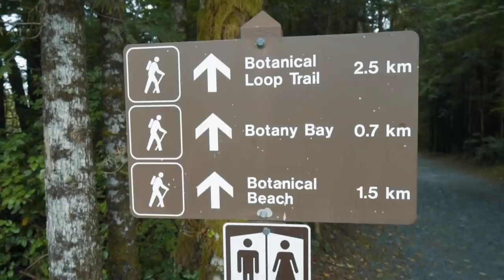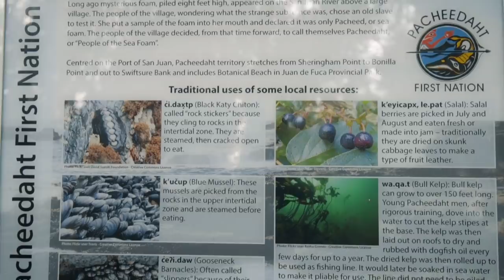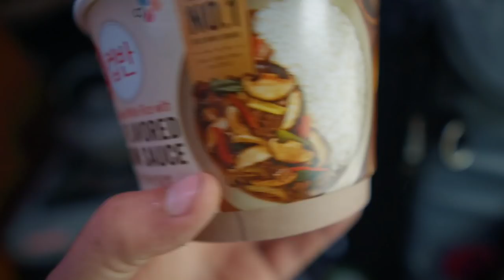Vancouver Island Juan De Fuca Botanical Beach Provincial Park - Overland Truck camping life | Ep8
Overland Gear :

truck life
Nitto Ridge Grappler All-Terrain Tire - 37x13.50R17LT
overland truck
british columbia gulf islands
ram1500
Dometic CFX-35US Portable Electric Cooler Refrigerator
camping in truck
Mr Heater A323000 Buddy Heater
ram 1500 build
5x RotopaX - 4 Gallon Capacity
overland ram
Smittybilt 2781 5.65 CFM Universal Air Compressor
vancouver island beach
BedRug XLT full bed cover.
ram overland
Hellwig Dodge 1500 Lifted Rear Sway Bar
bc gulf islands
Garmin InReach SE+
bc ferries
Bluetooth Professional OBDII Scan Tool
truck camping
Slumberjack Roadhouse Tarp
overland truck setup
BOLT 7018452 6' Cable Lock
truck topper build
Luminoodle Color Changing LED String Lights
camping

exploring vancouver island
MPPT Charge Controller 20A, EPEVER
vancouver island
MC4 PV Solar Cable Extension
truck camping setup
Resettable Circuit Breaker 20 Amp
truck camper
EternaBond Mobile Home RV Rubber Roof Repair
ram 1500 build
Renogy MC4 Y Branch Connectors
dodge ram

Juan de fuca
Rode RodeLink FM Wireless Filmmaker System
vancouver island coast
Video Accessory Triple Shoe Bracket
botanical beach
GoPro HERO7
port san juan
Manfrotto BeFree Compact Tripod
vancouver island Port Renfrew
DJI Mavic Pro
Vancouver Island Botanical Beach Provincial Park
Rode Video Mic
vancouver island jordan river campground

TRAIL BOOKS